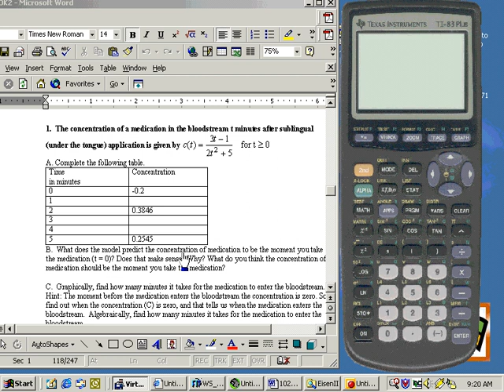Rational functions using a graphing calculator, asymptotes, maximums and minimums part 2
This video is from Dr. Mark Shore's College Algebra textbook available through Pearson Publishing